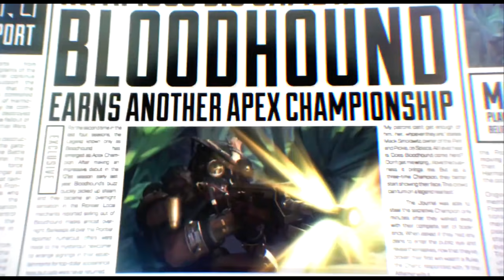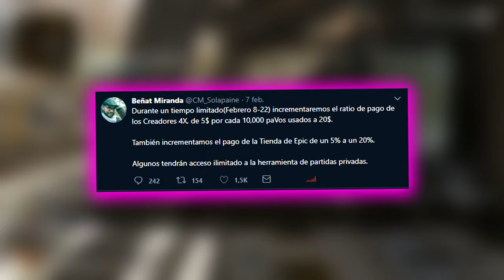Apex Legends era Necesario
Me ha molado mucho Apex Legends! Y nos viene bien a todos :D
★ Puedes ayudarme a crear contenido poniendo "InfuserYT" en la tienda de Fortnite!

► ¡Sígueme!

➨ ¡Canciones!